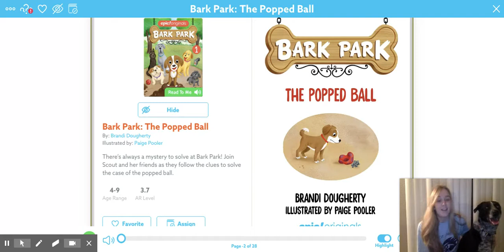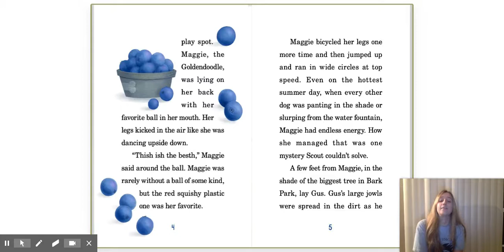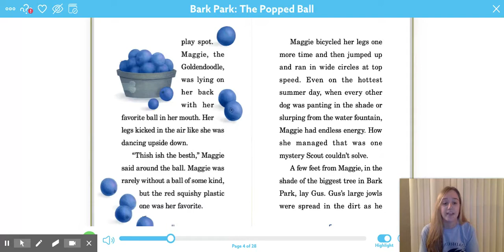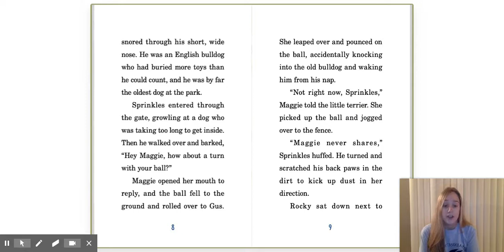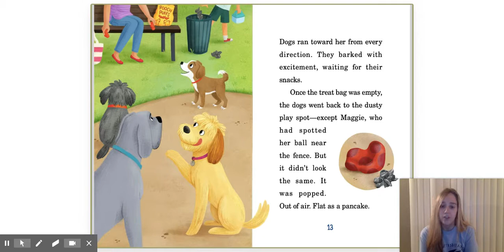Bark Park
Bark Park Part 1